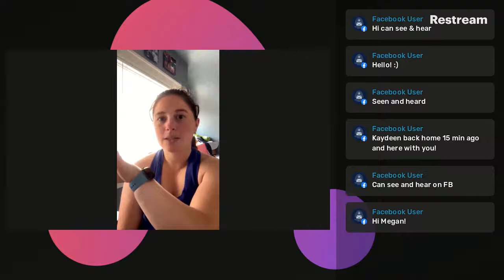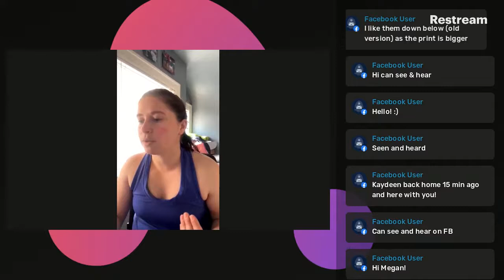The Secret Sauce: Splitting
Tunnel training with Shock!